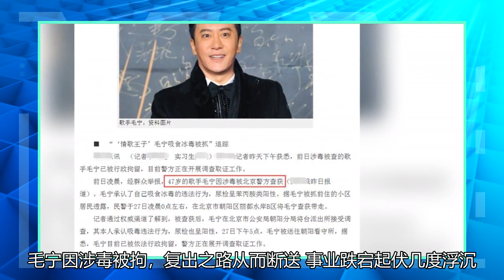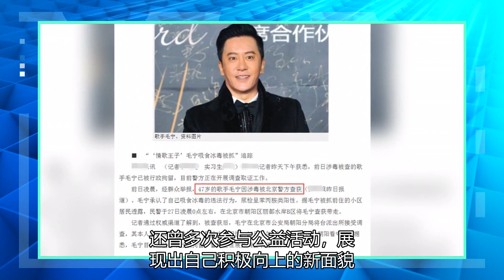歌王毛宁的近照太冷淡了！52岁的时候，未婚的感觉已经成为一个谜。蔡明曾经每天给他发短信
2月12日，久未露面的歌手毛宁通过视频向网友拜年。视频中毛宁衣着单薄，不畏寒冷只穿着一件蓝色上衣，还将袖子挽起，造型颇具青春气息，身后的背景像是演出后台的化妆间。今年即将满52周岁的毛宁保养有方，十分冻龄，不仅容貌年轻造型时尚，身材也丝毫没有圆润发福，看起来仿佛只有三十几岁。